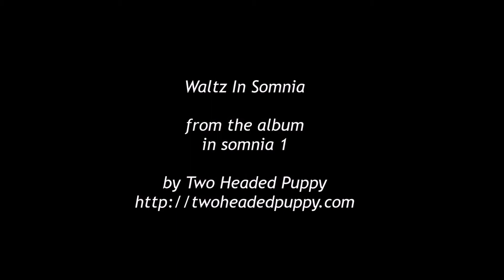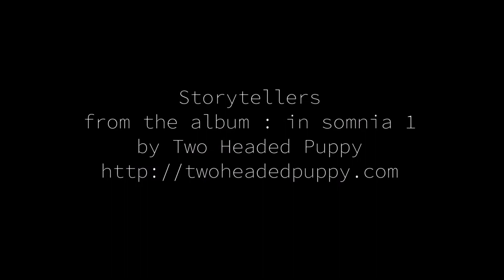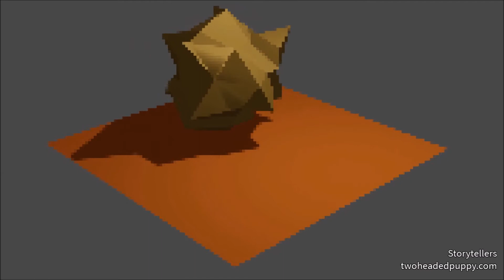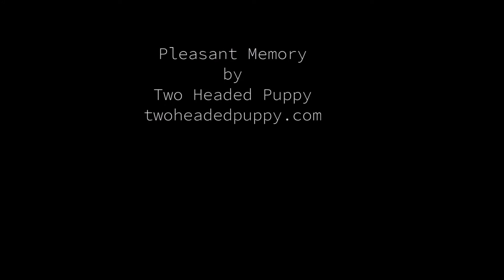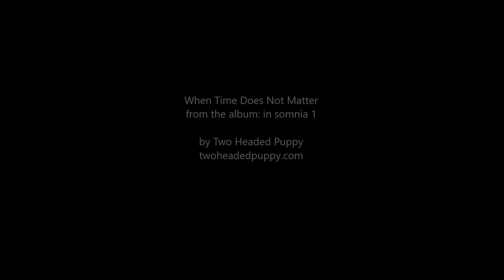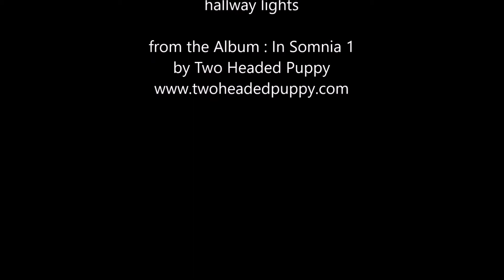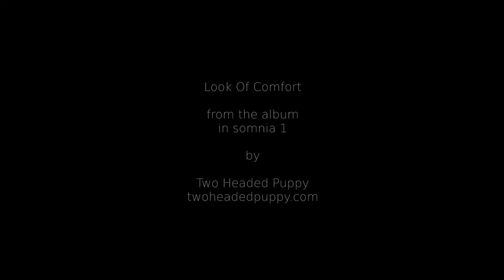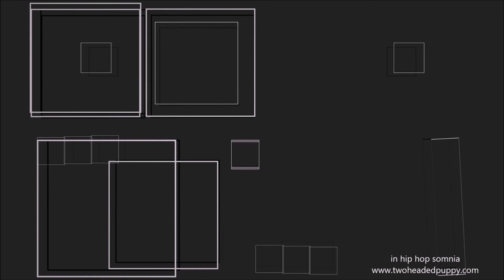In Somnia 1 Full Album (over one hour of relaxing instrumental music)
Full album : in somnia 1
Amazon Music